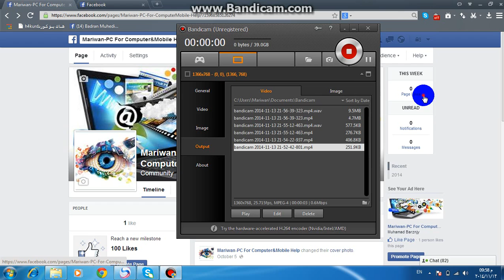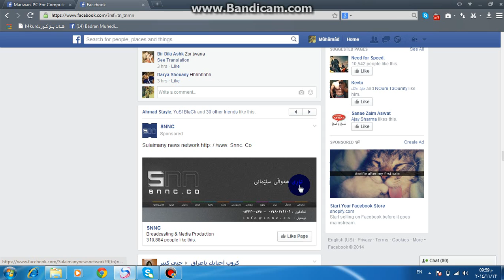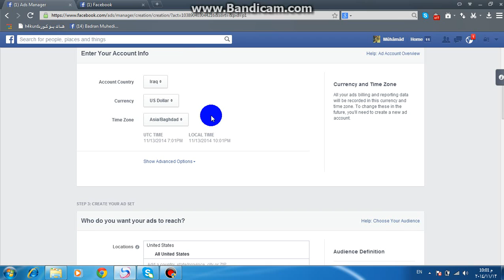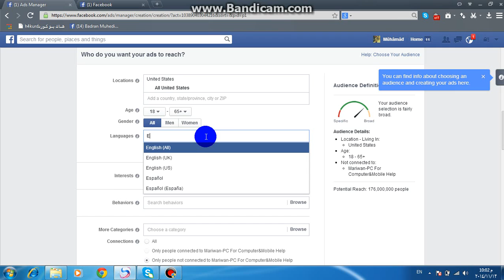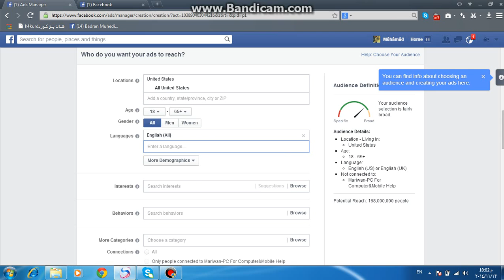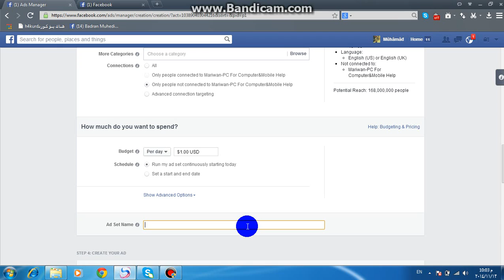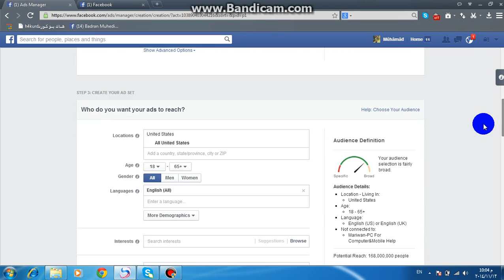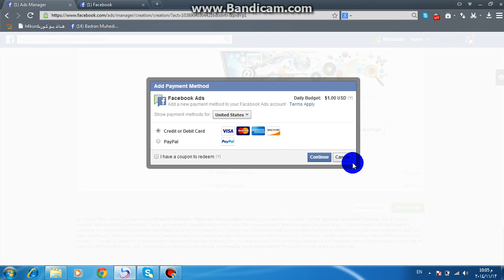How To Sponsor Your Page On Facebook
سلاو هاورێیان له‌م بابه‌ته‌دا باس له‌ چۆنیه‌تی سپۆنسه‌ر کردنی په‌یج له‌ فه‌یسبوک